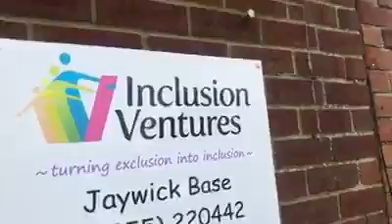Winter warmers the facts Danny Michael Sloggett Vision 2018